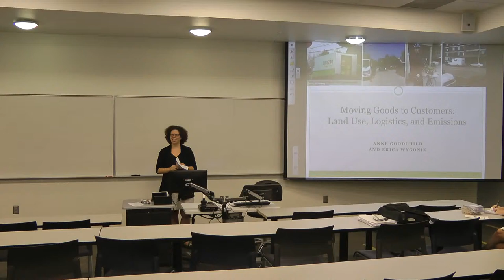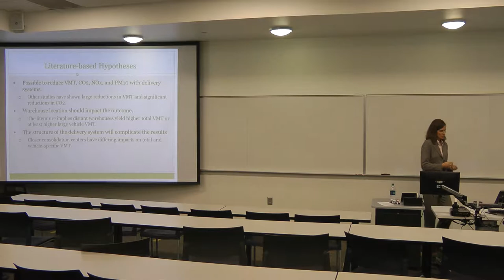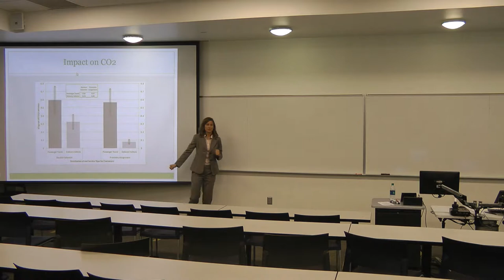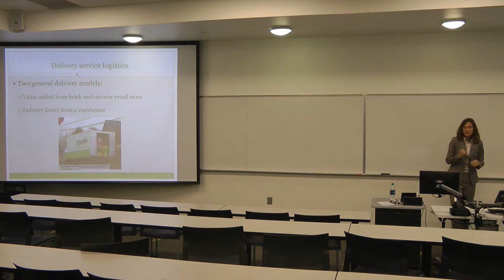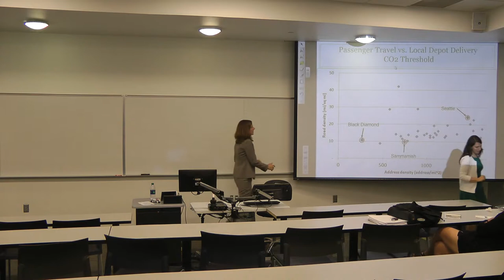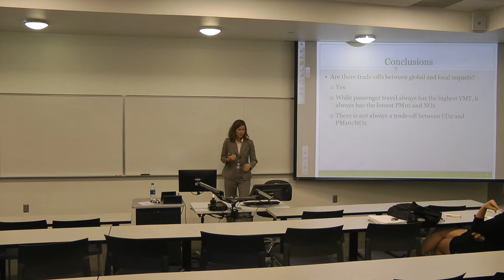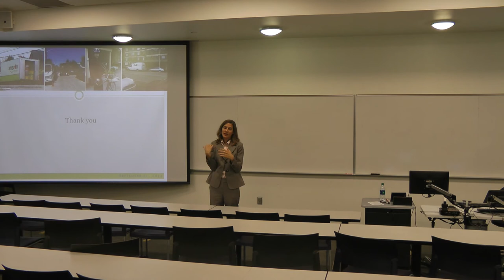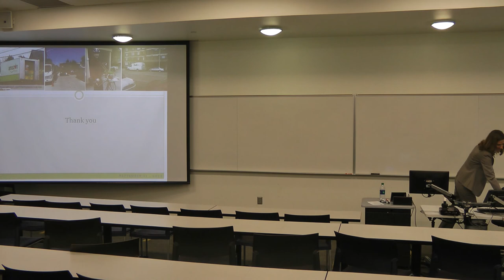NCTSPM Seminar: Dr. Anne Goodchild